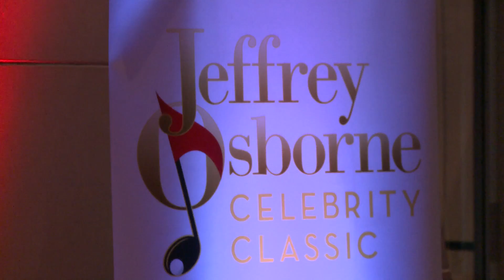Jeffrey Osborne Celebrity Classic Gives Back To Local Communities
Stars and athletes came out to Foxwoods Resort Casino on Tuesday to attend the Jeffrey Osborne Celebrity Classic. The musician shared his inspiration for the event, and what it means knowing he is helping out local communities.